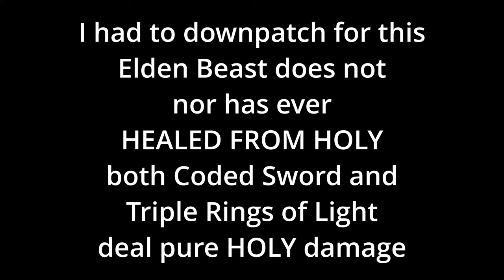Elden Beast does not heal from Holy